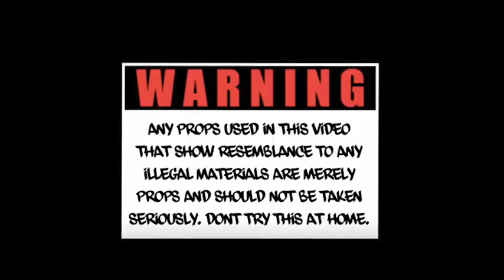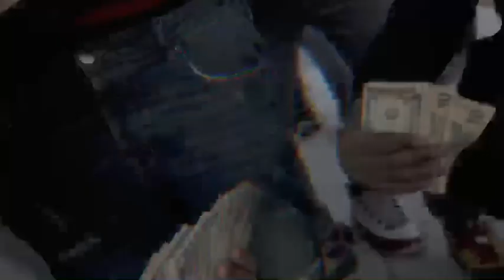Draco x Str8 x Jake - COURTSIDE dir- EV Productions